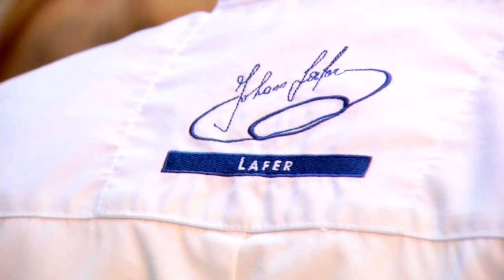HwK-TV, 14.05.2014 - Heiße Sachen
Johann Lafer kocht bei der Handwerkskammer, ein VW Käfer mit 253 PS gibt Gas und eine junge Kfz-Meisterin cruist mit einem 30 Jahre alten Mercedes SL durch Weinhänge entlang der Mosel: HwK-TV bietet traumhaft schöne Bilder und heiße Sachen!

Sascha Vellage im Meisterkurs der Kfz-Techniker bei der Handwerkskammer Koblenz -- das war jüngst Thema in HwK-TV. Es ging um einen jungen Handwerker aus der Eifel, der mit seinem Vater Siegfried eine ungewöhnliche Wette um das Familienerbstück „Klaus" abgeschlossen hatte. Nun wird das Rätsel um „Klaus" gelüftet: Es ist ein 253 PS-starker Überkäfer, den Sascha Vellage von Vater Siegfried übernehmen darf, wenn er die Meisterprüfung 2014 besteht. So lohnt Büffeln und Schrauben für den Meisterbrief gleich aus mehreren Gründen und HwK-TV stellt den außergewöhnlichen Käfer vor.

Weniger nach Benzin oder Gummi roch es am 7. Mai im Zentrum für Ernährung und Gesundheit der Handwerkskammer Koblenz, sondern nach kulinarischen Köstlichkeiten, ganz heiß zubereitet in der Veranstaltung „Erfahrungswelt Gesundheit". Dabei brachte sich mit Herz, Verstand und Kochkunst Johann Lafer ein, der im Team mit Lehrlingen der Handwerkskammer ein Kochduell gegen Ausbilder der Kammer bestritt. Eine Mischung aus guter Unterhaltung, Information, was Tipps und Rezepte einschloss, die bei den über 300 Besuchern gut ankamen.

Ein wichtiger Hinweis VOR dem Eintrag eigener Kommentare:

Wir freuen uns sehr über ein Echo auf unsere Beiträge, ebenso über einen Austausch um die Inhalte. Im vorliegenden Fall sind bereits einige Hinweise und Kommentare auf die Berichte der Handwerkskammer Koblenz zu VW Käfer „Klaus" eingegangen, die sich kritisch mit der Historie auseinandersetzen. Dazu möchten die am Umbau Beteiligten (aktueller Besitzer und Vorbesitzer) mitteilen: „Alles hat seine Richtigkeit und den durch die Handwerkskammer Koblenz verfassten Beiträgen ist nichts hinzuzufügen."

Sollten Nutzer weitere Fragen zu inhaltlichen oder fachlichen Hintergründen haben, leitet die Handwerkskammer Koblenz diese gerne zur Beantwortung an die Beteiligten des Umbaus weiter und es erfolgt eine direkte Beantwortung. Die Handwerkskammer Koblenz kommt ihrer Verpflichtung nach und behält sich eine Veröffentlichung diffamierender Beiträge vor.